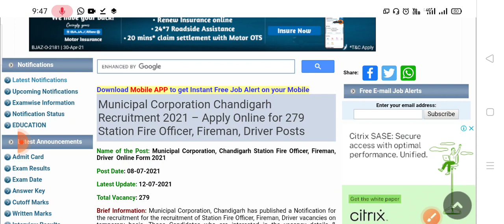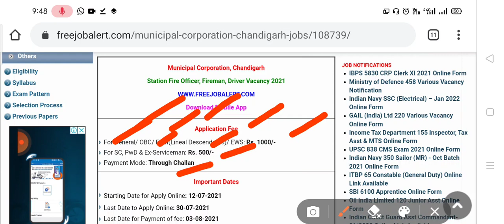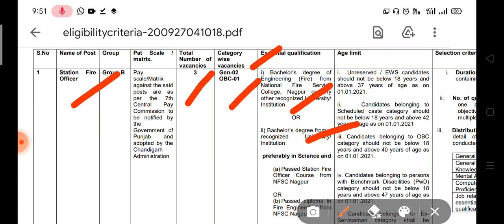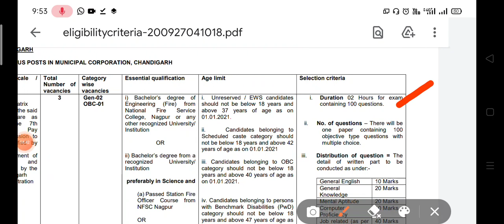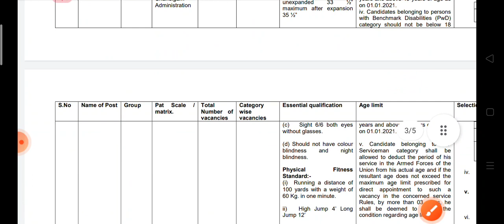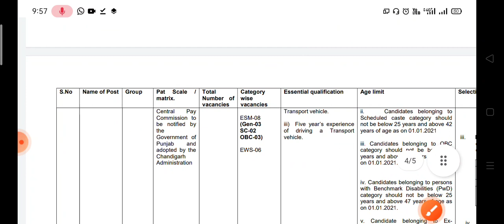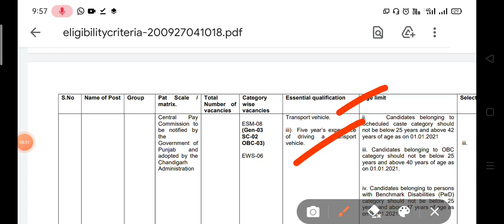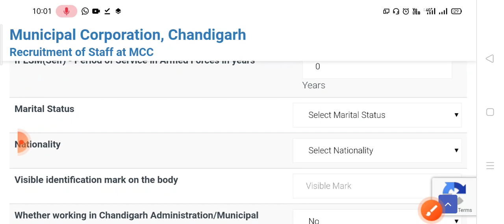Municipal corporation Chandigarh Recruitment 2021/ Fireman and other post/ see full details....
ਅਧਾਰ ਕਾਰਡ ਬੁਕਿੰਗ ਕਿਵੇਂ ਕਰੀਏ ?

List of documents:
1. 10th certificate
2. 12th certificate
3. Graduation certificate final wala
4.Caste certificate
5. licence or pan card or voter id or passport
6. passport size photo 1
7. Signature

Pbi. Uni. Patiala